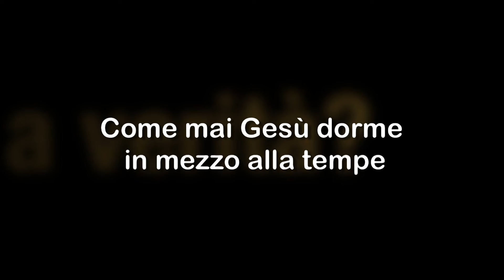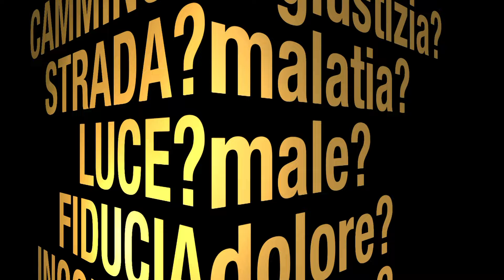Come mai Gesù dorme in mezzo alla tempesta?